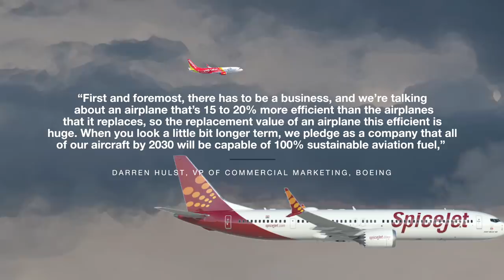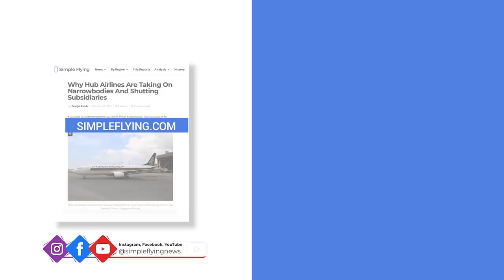Why Low Cost Carriers Love The Boeing 737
From Ryanair to Southwest Airlines, low-cost carriers across the globe love the Boeing 737. It’s not uncommon to see the type being the sole aircraft in the fleet of these operators. Boeing’s VP of commercial marketing, Darren Hulst, spoke with Simple Flying about why the aircraft has been a favorite among LCCs across the globe.